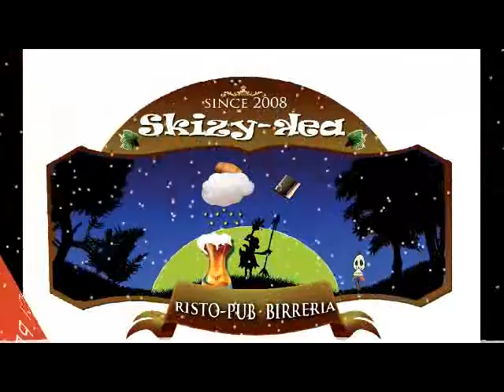Valchirie 500 Miles